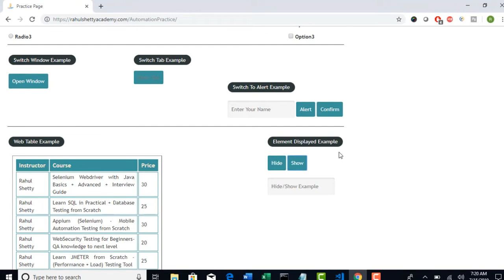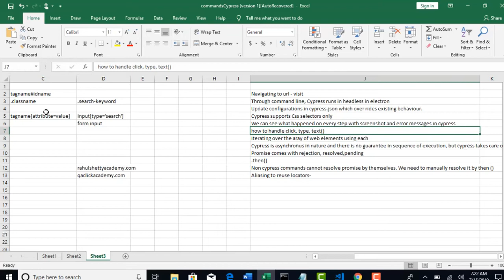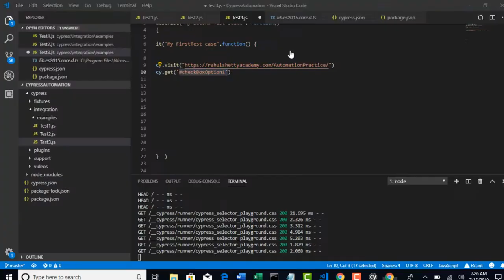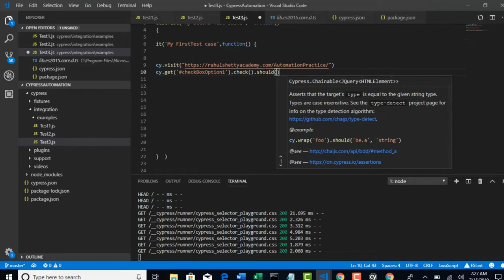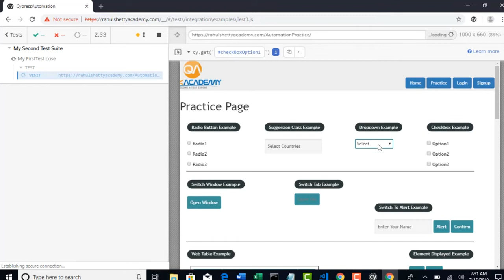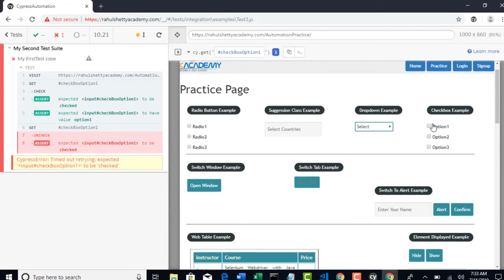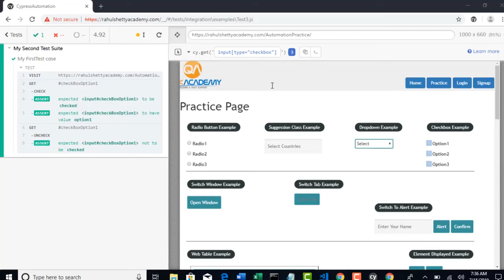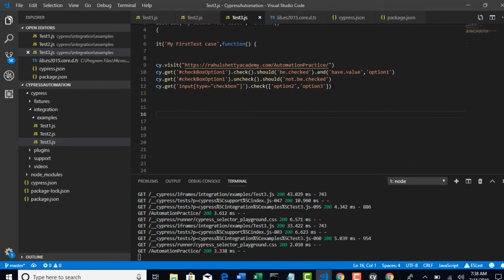022 How to verify and automate check boxes with Cypress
How to verify and automate check boxes with Cypress
What is Cypress?

· Cypress is a next generation front end Automation testing tool built for the modern web applications

How Cypress is Unique from other Automation tools?

Cypress automatically waits for commands and assertions before moving on. No more async hell.

Ability to test Edge Testcases by Mocking the server response

Cypress takes snapshots as your tests run. We can hover over each commands in the Command Log to see exactly what happened at each step.

Because of its Architectural design, Cypress delivers fast, consistent and reliable test execution compared to other Automation tools

View videos of your entire tests execution when run from the Cypress Dashboard.

Cypress built on Node.js and comes packaged as an npm module,

As it is built on Node.js, It uses JavaScript for writing tests. But 90% of coding can be done using Cypress inbuilt commands which are easy to understand.

Cypress also bundles with jQuery and inherits many of jQuery methods for UI components Identification

Cypress Architecture

Most testing tools (like Selenium) operate by running outside of the browser and executing remote commands across the network. But Cypress engine directly operates inside the browser. In other words, It is the browser that is executing your test code

This enables Cypress to listen and modify the browser behavior at run time by manipulating DOM and altering Network requests and responses on the fly

Cypress open doors to New Kind of testing with Having ultimate control over your application (front and back)

Cypress Browser Support:

Chrome
Electron
Firefox & IE (Under Construction)

Cypress Components:

Test Runner
Dash Board Service

Course Outcome:

By end of this course, You should be able to Automate any Web App using Cypress
You will understand how Cypress is Unique to build Non Flaky Stable Automation tests with the help of jQuery
You can mock network requests and responses with Cypress
Ability to Design Cypress framework from scratch with all the Testing standards

Integrate Cypress Test Framework to Jenkins for CI/CD

Course Prerequisites:

None for 90% of lectures.
Basics of API knowledge when dealing with API mocking topics. (10% lectures)
JavaScript Basics are taught in parallel when required with Cypress concepts